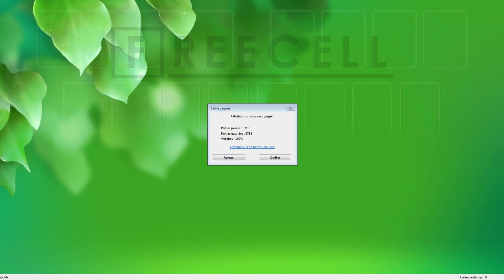Solution to freecell game #25326 in HD